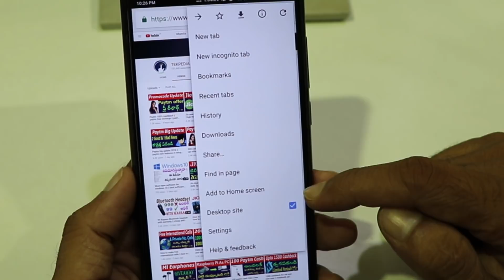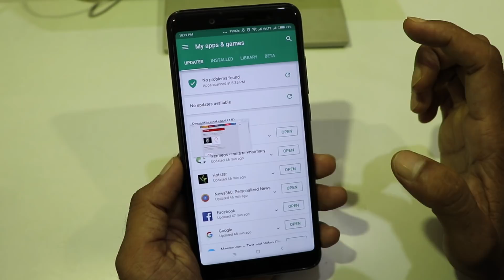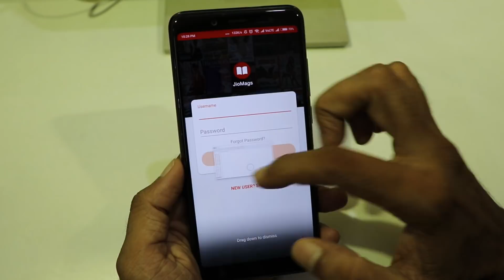Youtube trick of the year || best youtube tirck || youtube tips and tricks in telugu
. ఈ youtube ట్రిక్ అద్దిరిపోద్ది అంతే. వివరాలు వీడియో లో చుడండి.

Youtube tips and tricks tleugu,
Best youtube tricks in telugu,
Youtube secret tricks,
Best youtube tips,
Youtube tips and tricks for all,
Youtube hidden features,
Youtube settings in telugu
Useful youtube settings in telugu,

 tekpediatelugu
 telugu youtubers